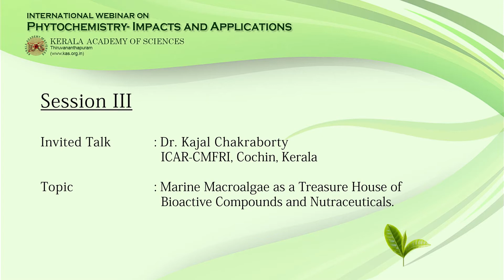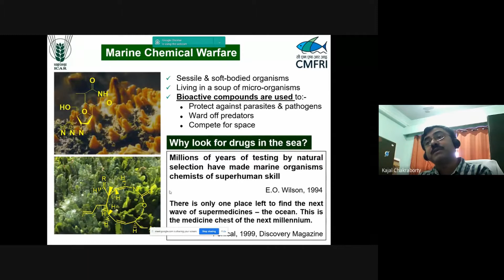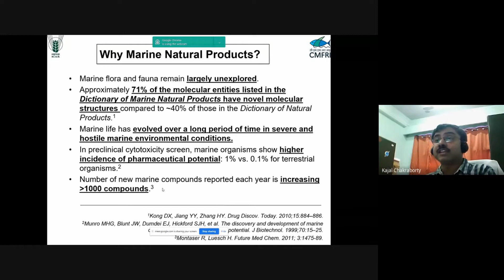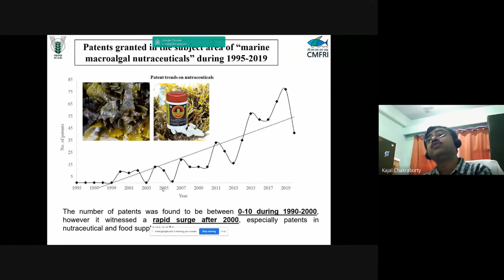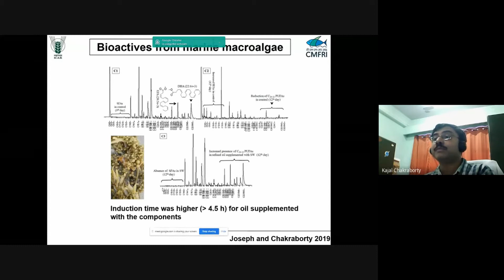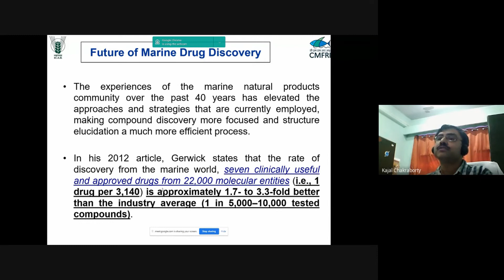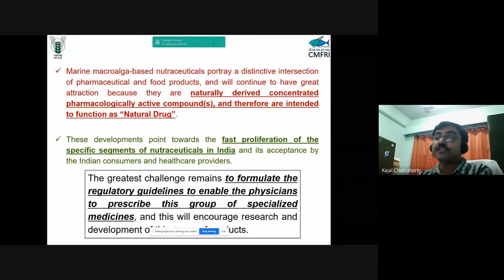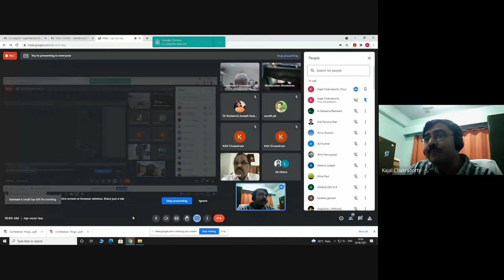IWP-2021, Dr. Kajal Chakraborty, Marine Macroalgae as Bioactive Compounds and Nutraceuticals.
International Webinar on Phytochemistry- Impacts and Applications
September 27-28, 2021
Thiruvananthapuram

SESSION 2
Invited Talk  : Dr. Kajal Chakraborty, ICAR-CMFRI, Cochin, Kerala

Topic                 :  Marine Macroalgae as a Treasure House of Bioactive Compounds and Nutraceuticals.